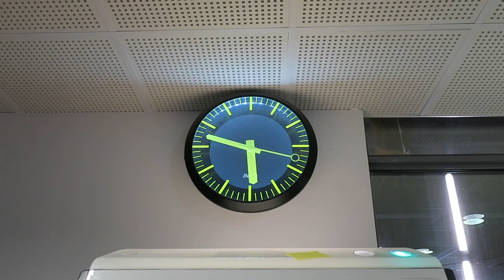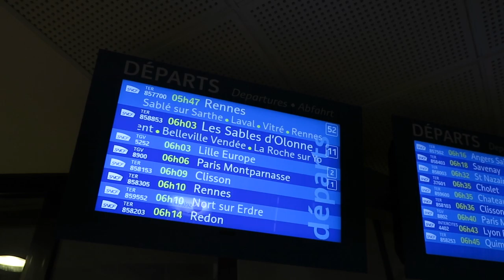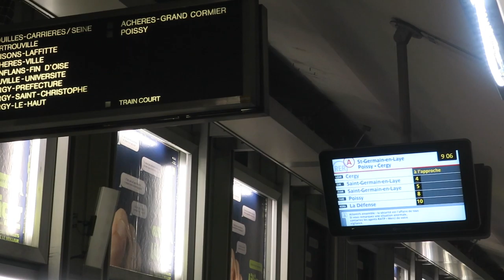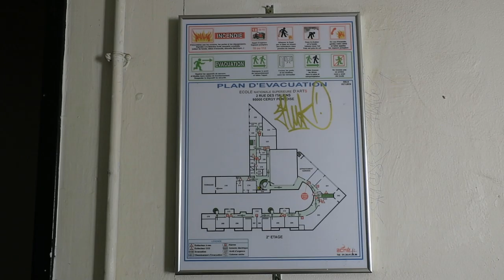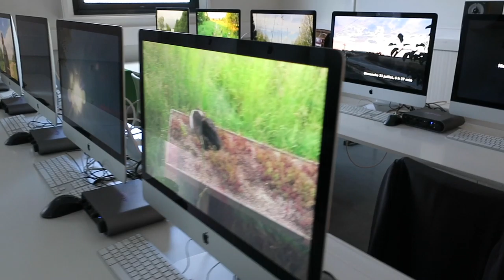Journal filmé 179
Journal filmé du vendredi 14 septembre 2018
Avec : François Bon
Retrouvez les livres du texte du Journal filmé